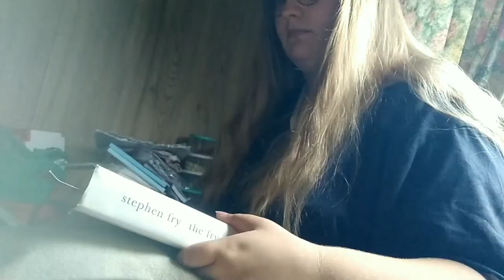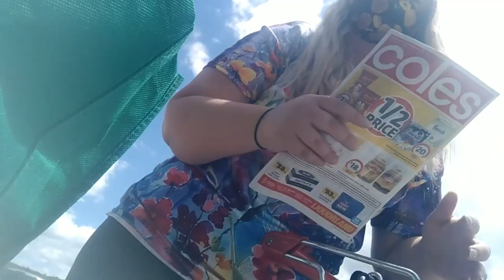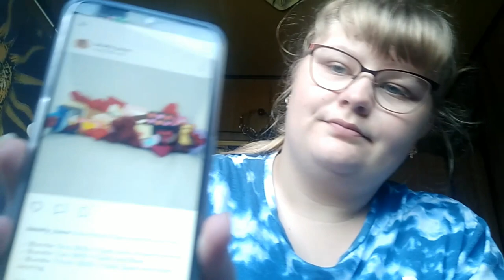First vlog of 2022 🐻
An average week for me, also fun to edit.
MUSIC (intro)  ➡ Bill Dee Harlem by sound idea
              (outro) ➡ Parting glance by sound idea